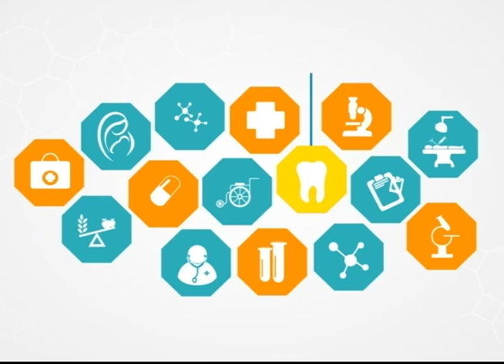Mitos y verdades sobre las prótesis dentales removibles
La Dra. Jenny Chavez junto a sus invitados nos conversan sobre los implantes dentales removibles ¿Qué son estas prótesis removibles? Sus beneficios, mitos y verdades y más.

invitadas:
Dra. Norka alatamirano - Rehabilitador
Dra. Karla Cruz - Odontopediatra